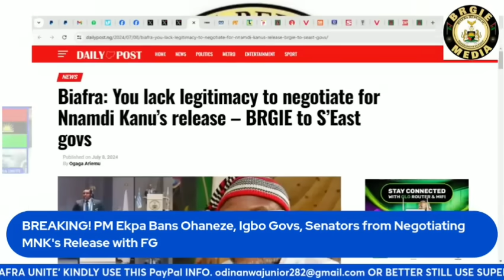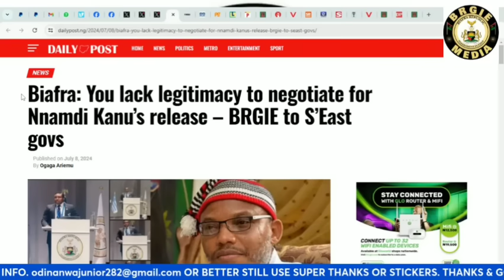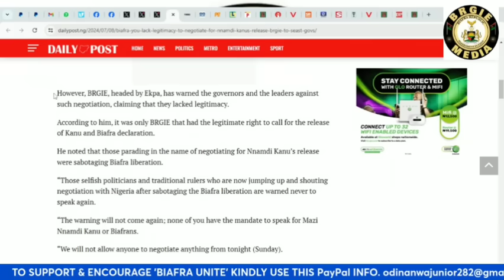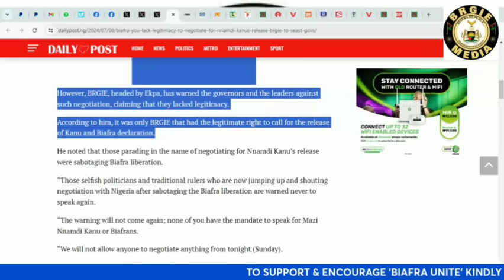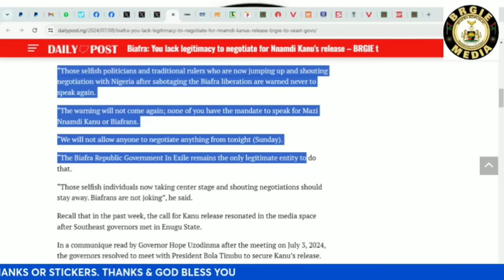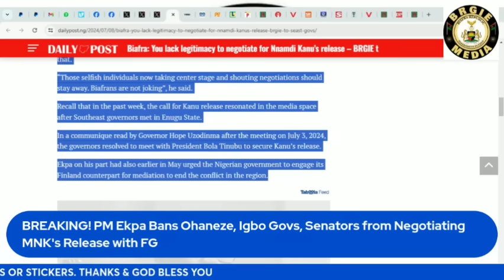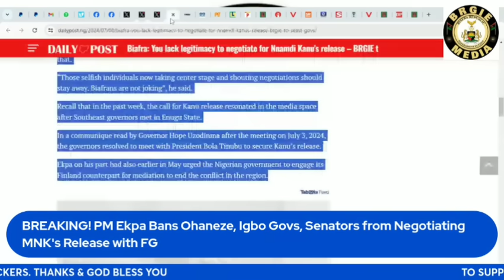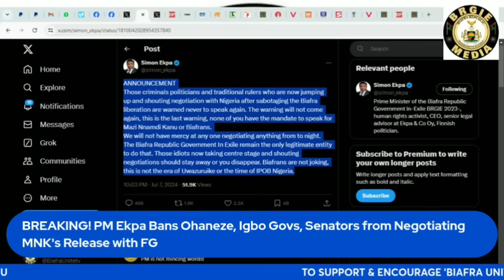BREAKING! PM Simon Ekpa Bans Igbo Politicians from Negotiating MNK's Release with FG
PM Simon Ekpa Bans Ohaneze, Igbo Govs, Senators from Negotiating MNK's Release with FG